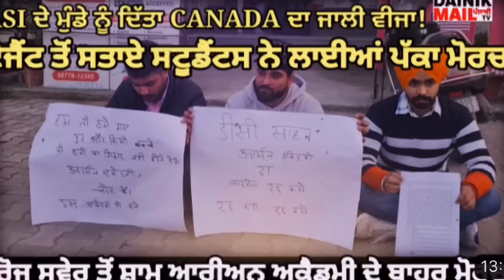Tiktoker YouTubers ਨੂੰ ਨਹੀਂ ਆਮ ਜਨਤਾ ਨੂੰ ਠੱਗਦੇ ਨੇ